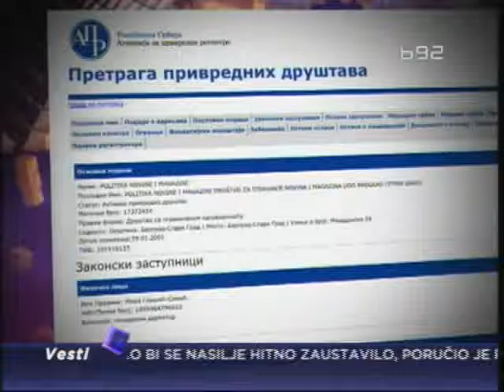UNS: Politika opet u rukama države?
Direkcija preduzeća "Politika novine i magazini" saopštila je da vlada Srbije razgovora sa novim suvlasnikom Politike...